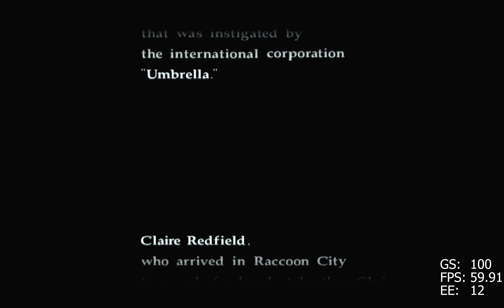Resident Evil: Code Veronica X | PCSX2 1.7.0 | 4K ( 12 X IR ) Widescreen Patched | Ps2 Emulation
i9 11900K ,RTX 3080 , 2160P ( 12X Native ) ,60FPS

v1.7.0-dev-1262
OpenGL
12 X Internal Resolution